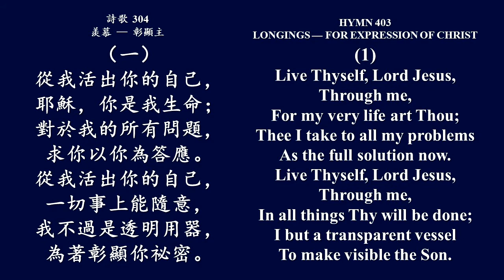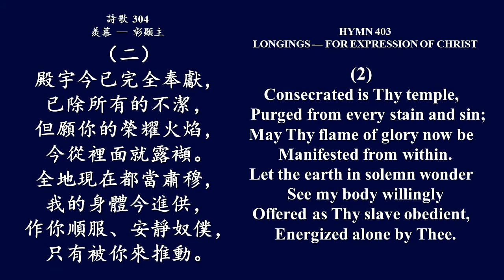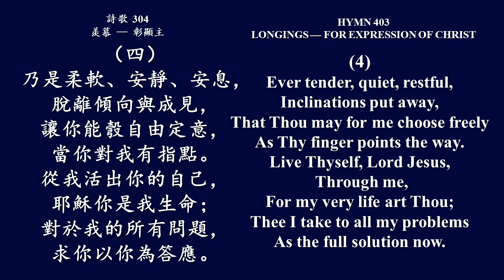大本詩歌304 從我活出你的自己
1
从我活出你的自己，
耶稣，你是我生命；
对于我的所有问题，
求你以你为答应。
一切事上能随意，
我不过是透明用器，
为着彰显你秘密。
2
殿宇今已完全奉献，
已除所有的不洁，
但愿你的荣耀火焰，
今从里面就露襭。
全地现在都当肃穆，
我的身体今进供，
作你顺服、安静奴仆，
只有被你来推动。
3
所有肢体每个时刻，
约束、等候你发言，
准备为你前来负轭，
或是不用放一边。
约束，没有不安；
追求，没有紧张与受压，
没有因受对付怨尤，
没有因懊悔倒下。
4
乃是柔软、安静、安息，
脱离倾向与成见，
让你能够自由定意，
当你对我有指点。
耶稣你是我生命；
求你以你为答应。